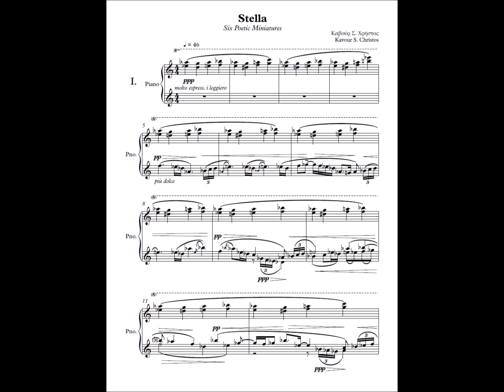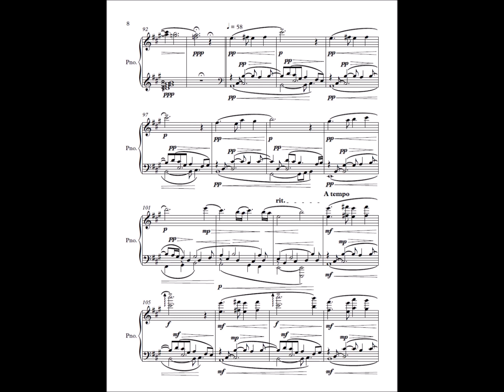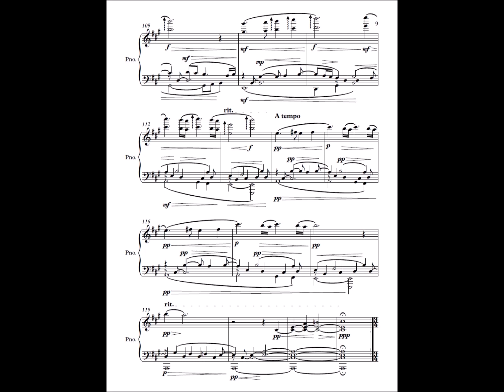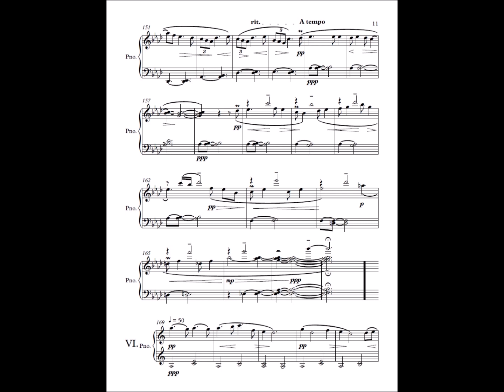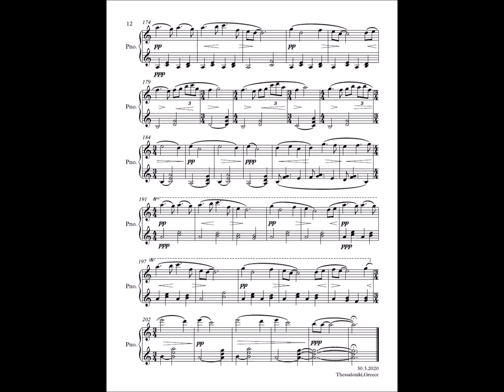Stella-Six Poetic Miniatures • Kavour S. Christos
Το έργο "Στέλλα-Έξι ποιητικές μινιατούρες" είναι έργο για σόλο πιάνο. Γράφτηκε βασισμένο στα αρχικά του ονόματος, κάθε γράμμα αντιστοιχεί σε ένα μέρος.

I Part S: 0:04
II Part T: 2:11
III Part E: 3:40
IV Part L: 5:56
V Part L: 9:49
VI Part A: 12:53

Πιανίστας/Συνθέτης: Καβούρ Σ. Χρήστος

The piece "Stella-Six poetic miniatures" is for solo piano. Composed based on the initials of the name. Each letter matches a part.

Pianist/Composer: Kavour S. Christos